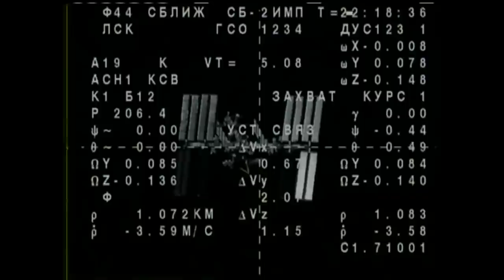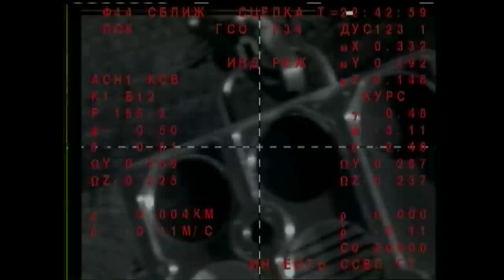Expedition 61 Crew Docks to the International Space Station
After launching earlier in the day in their Soyuz MS-15 spacecraft from the Baikonur Cosmodrome in Kazakhstan, Expedition 61 Soyuz Commander Oleg Skripochka of Roscosmos, NASA Flight Engineer Jessica Meir and Spaceflight Participant Hazzaa Ali Almansoori of the United Arab Emirates arrived at the International Space Station September 25. Their arrival completed a six-hour journey when they docking their Soyuz spacecraft to the Poisk module on the Russian segment of the complex. A few hours after docking, Skripochka, Meir and Almansoori opened hatches and were greeted by station Commander Alexey Ovchinin of Roscosmos and Flight Engineers Nick Hague, Christina Koch and Drew Morgan of NASA, Luca Parmitano of ESA (European Space Agency) and Alexander Skvortsov of Roscosmos. As the hatches were opened, the families of the newly arrived crew members and American, Russian and Emirati space officials viewed the activities from Baikonur and offered their congratulations to the newest residents of the outpost.